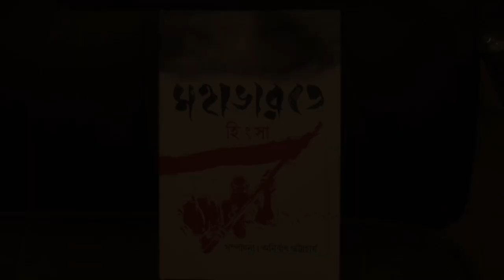'মহাভারতে হিংসা: পাঠ ও বিবেচনা' - পর্ব ২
'মহাভারতে হিংসা: পাঠ ও বিবেচনা' আলোচনা সভার দ্বিতীয় পর্বে মুক্ত আলোচনা। বক্তা সুকন্যা সর্বাধিকারী, বিশ্বজিৎ রায়, কণাদ সিংহ। কথা সমন্বয় অনির্বাণ ভট্টাচার্য।